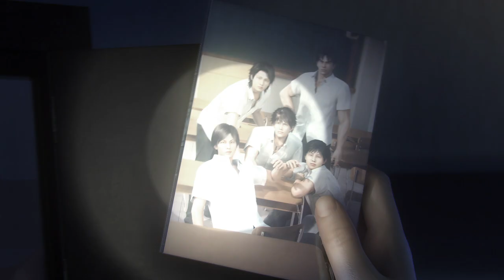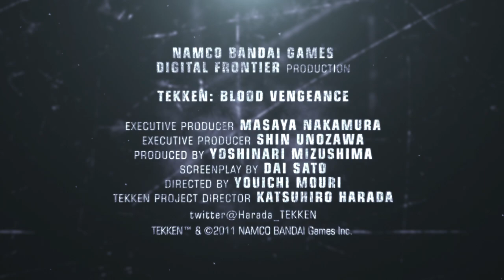TEKKEN Blood Vengeance film trailer from Namco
Teaser for the upcoming Tekken film, coming in Summer 2011.